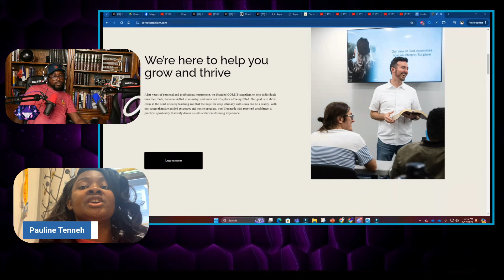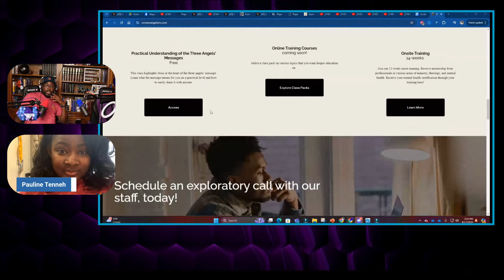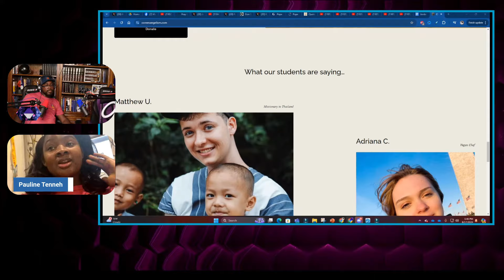Sister Pauline Shares Her Journey to Finding the SDA Church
🔴Original Source -